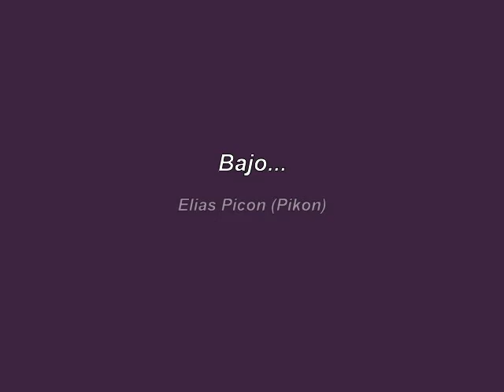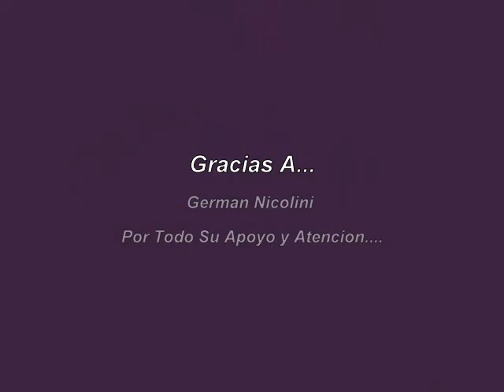Chami-Play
Esto Es Chamipla Sigue Sigue...
Cambiamos El Nombre Nuevamente Para Empesar Con Todo...y... Sorprender a la gente... muchas gracias a todos/as que escuchan CHAMI-PLAY y por hacernos el aguante a nosotros... Ya Que Sin uds no seriamos nada... Gracias  Tambien Al Sr. German Nicolini Por Ayudarnos en Esto y Abrirnos Las Puertas Para Una Nueva Experiencia...
Sigue Sigue Sigue Chami-Play ... ;-)